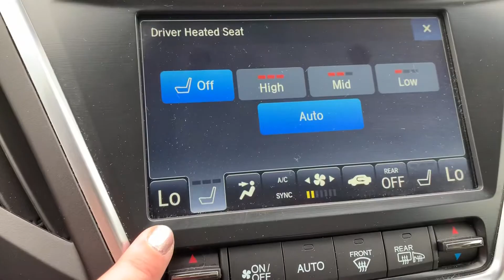2018 Acura MDX Sport Hybrid (S5986)